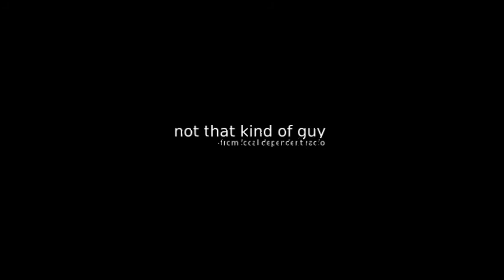wmnf not that kind of guy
not sure who gets the prize

RasreportRasrevoltRasrebirth